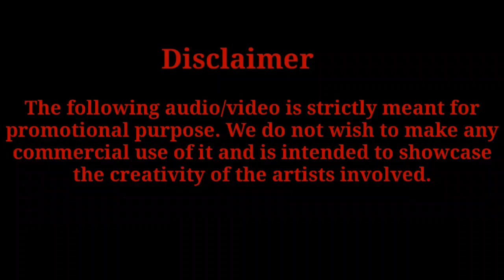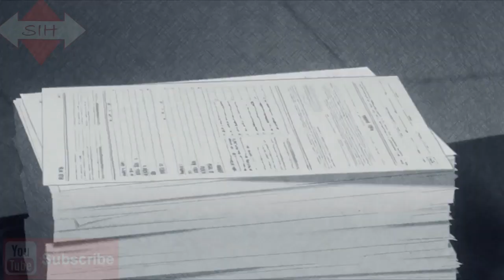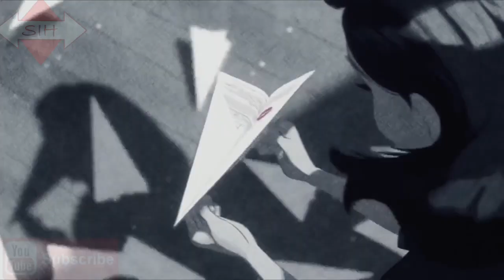चुरा लिया है तुमने जो दिल को, Chura Liya Hai Tumne Jo Dil Ko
All rights remains to the author's of the videos/audios.